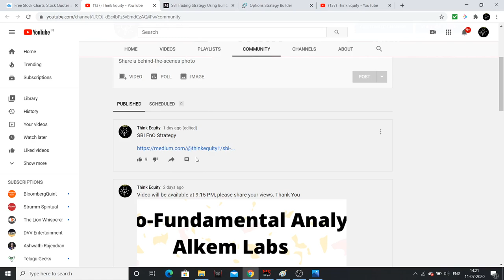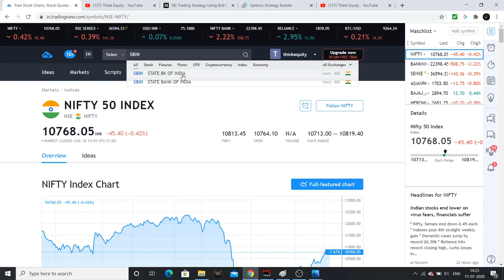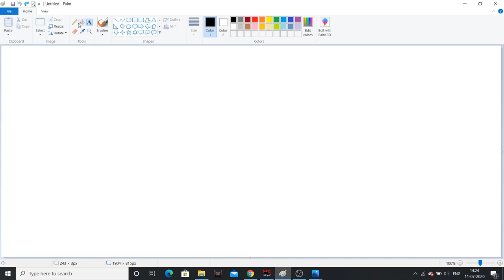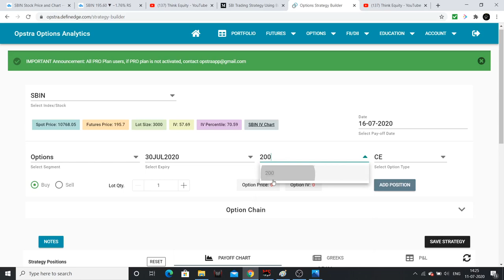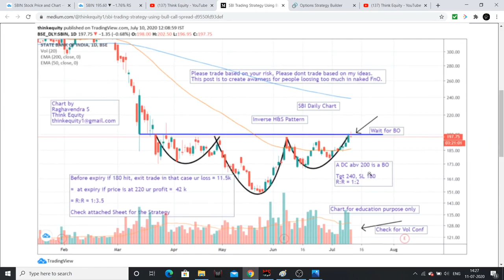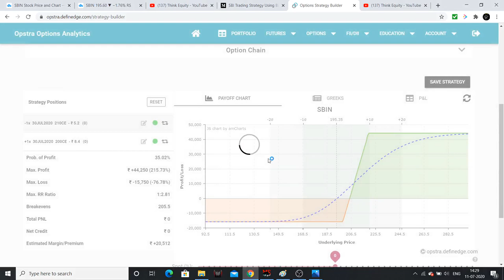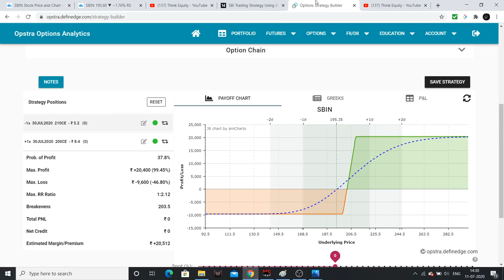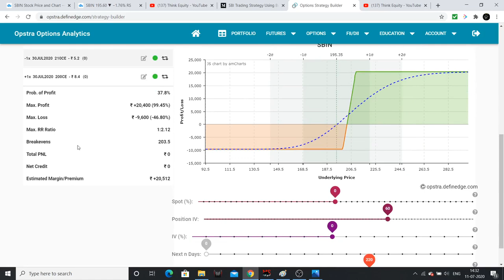Option ట్రేడింగ్- Low రిస్క్ Option ట్రేడింగ్ స్ట్రాటజీ - Hedging Strategy SBIN- Stock Market తెలుగు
Hello friends in this video I had explained about a very low risk Option Strategy, try to learn it for your better performance.

1. The Dhandho Investor
2. Common Stocks and Uncommon Profits
3. One Up on Wall Street
4. Learn to Earn
5. The Unusual Billionaires
6. Reminiscence of a stock operator

Technical Analysis Books:
1. how to make money trading with charts
2. Technical Analysis and Stock market profits

Some Self-help books I recommend to read:
1. Power of your Sub- Conscious Mind
2. Think and Grow Rich
3. The Steve Jobs Way
4. Ted Talks
5. Crush It
My Video gear:
1. Samsung Galaxy S8
2. Dell Laptop
3. Microphone
4. Gorilla Pod